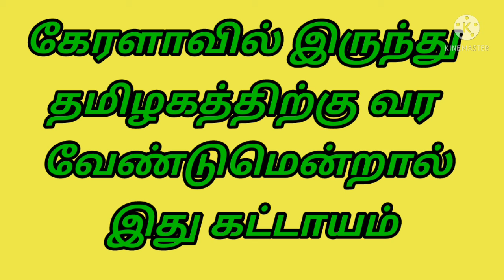கேரளாவில் இருந்து தமிழகத்திற்கு வர வேண்டுமென்றால் இது கட்டாயம்